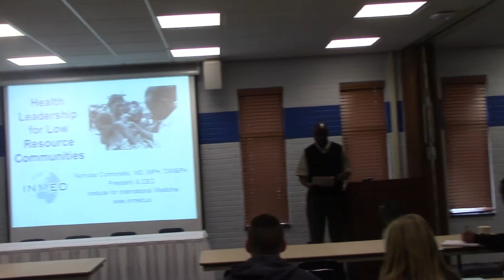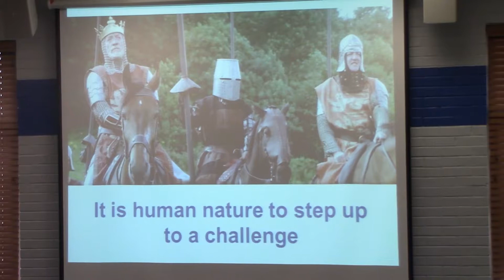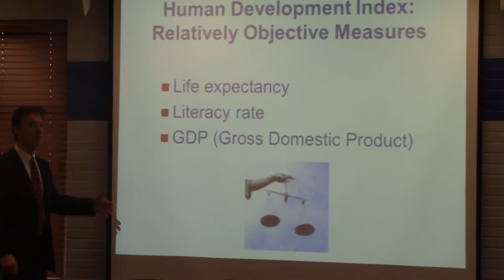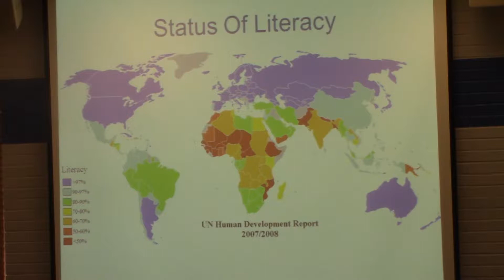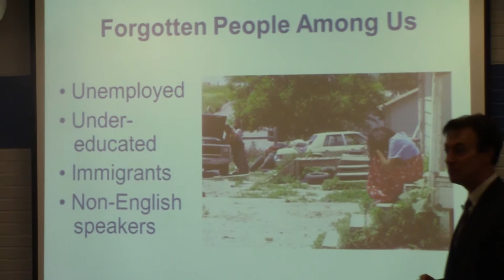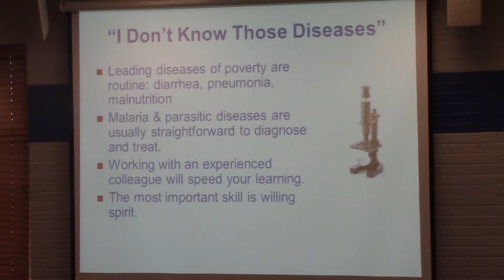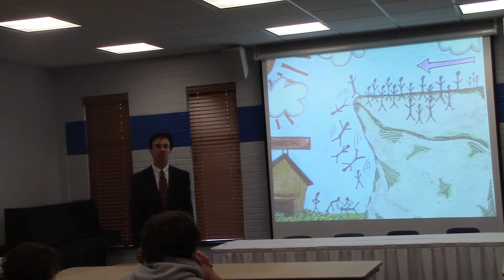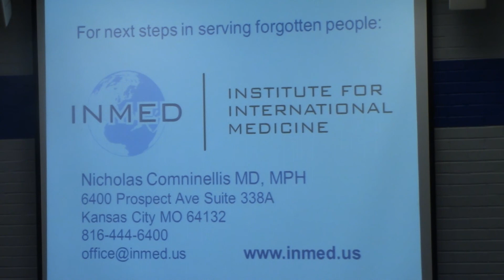Health Leadership for Low Resource Communities